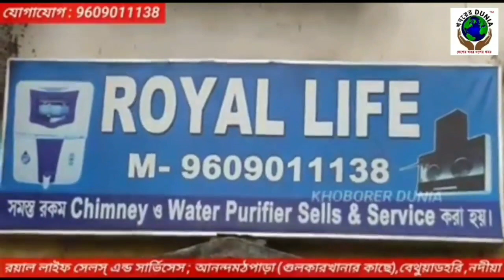লরির সঙ্গে বুলেটের সংঘর্ষে জখম মদন মিত্র।।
KHOBORER DUNIA খবরের দুনিয়া